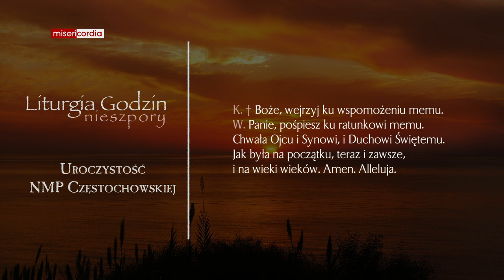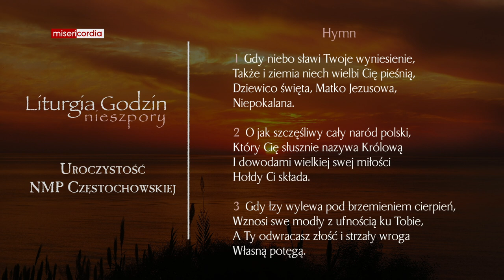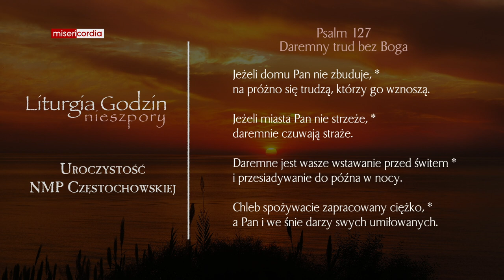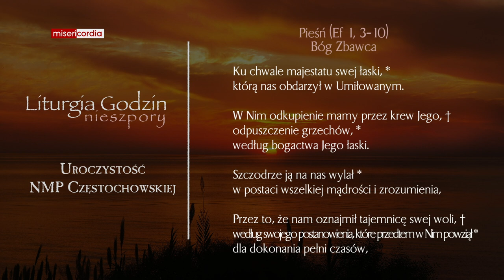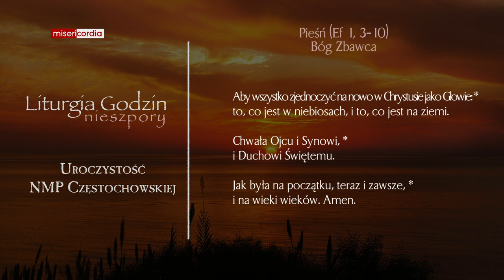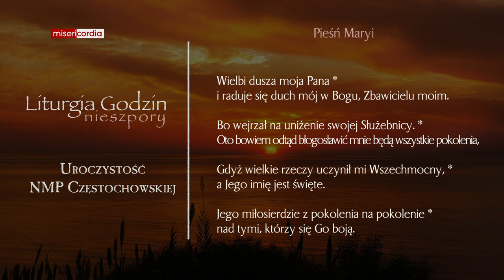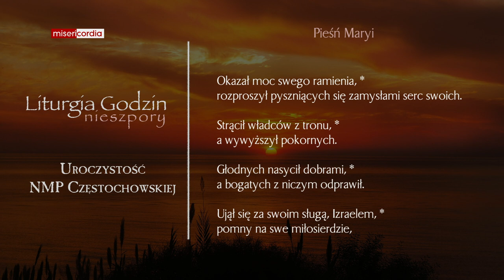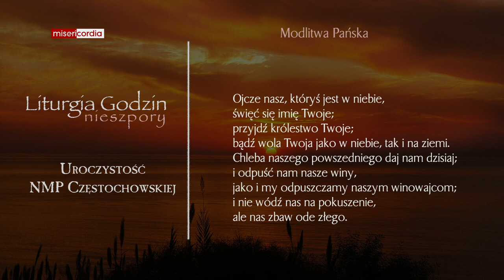Liturgia Godzin | II Nieszpory | Uroczystość NMP Częstochowskiej